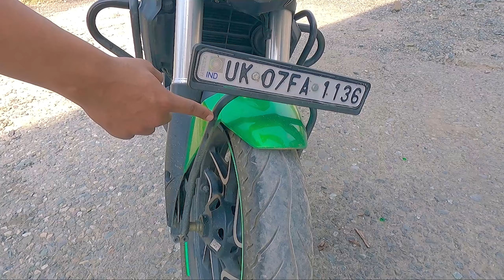Bajaj Dominar 400 BS6 New Model 2022 Ownership Review🏍️🔥|| In Hindi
Kya kehna hai Bajaj Dominar 400 BS6 new model 2022 ke owner ka?🤔🤔

Kya wo bike se khush hai? Kya kya dikkate unhone face ki hai bike ke saath abhi tak? Kya kya cheej achi hai bike me?🤔🤔

Inhi sab @AutoRiddle ko solve karne ke liye hum leke aa gaye hai apke liye 2022 Dominar 400 BS6 ka ownership review!🔥🔥

And COMMENTs me hume jaroor batana ki apko iska aftermarket exhaust kesa laga?🤔🤔

Hum aapke liye ese hi interesting bike or car se related videos late rahenge!😀🙏

➡️➡️Is bike me laga hua after market EXHAUST

➡️➡️Is bike ke liye perfect engine oil

➡️➡️Chain Cleaner And Lubricant

➡️➡️Mobile Phone

➡️➡️Action Camera

✅✅Aap hume social media channels pe bi follow kar sakte hai.🙏🙏

Ab aap se milenge agli video me! Tab tak ke liye tata bye-bye!🙂🙂